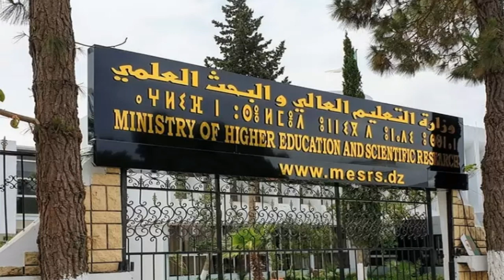التفاصيل حول عملية توظيف حاملي الماجستير والدكتوراه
كشف وزير التعليم العالي والبحث العلمي البروفيسور، كمال بداري، في حوار للشروق عن آليات توظيف حاملي الماجستير والدكتوراه ومستجدات القانون الأساسي للأساتذة الباحثين، فيما قدّم تفاصيل بخصوص ورشات الإصلاح المختلفة المفتوحة هذه السنة من أجل الرقيّ بالجامعة الجزائرية، معرجا على أهم مستجدات الدخول الجامعي المقبل الذي سيكون رقميا بامتياز.

توظيف الدكاترة بالتعاقد لمدة سنة قابلة للتجديد بالجامعات

شهد القطاع هذه السنة، طفرة نوعية لم تتحقق منذ سنوات، وهذا من خلال القرارات التي قدمت للطلبة فرصا للإبداع والابتكار من جهة، ولإثبات ذاتهم والانخراط في التنمية والمحيط الاقتصادي والاجتماعي من جهة أخرى، فكيف تقيمون عمليتي انخراط الطلبة في مشاريع المؤسسات الناشئة والابتكار وعودة الروح والحياة لمخابر البحث؟